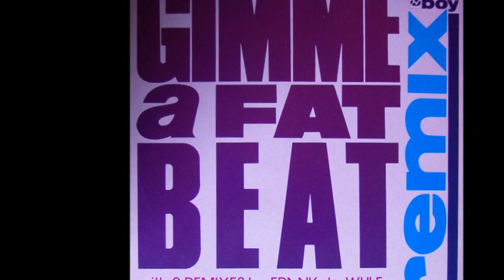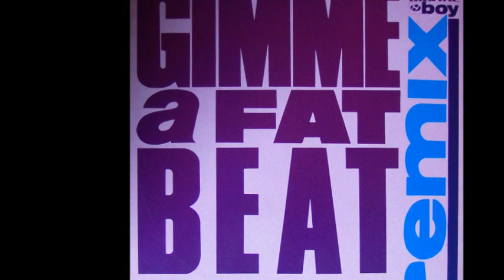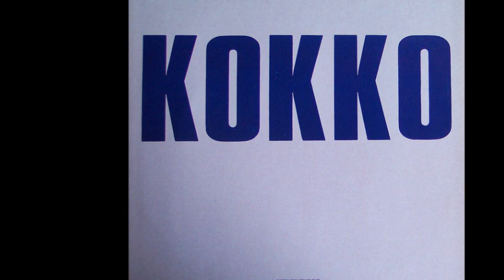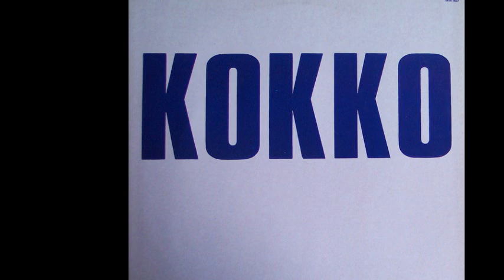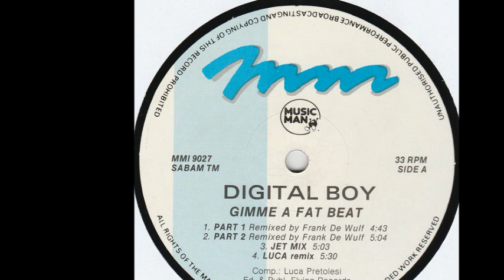Digital Boy - Gimme A Fat Beat (Part 2) (A2)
Digital Boy ‎- Gimme A Fat Beat (Remix) / Kokko
Sello:Music Man Records ‎
Formato:Vinyl
País:Belgium
Fecha:1990
Género:Electronic
Estilo:Techno
Composed By Luca Pretolesi